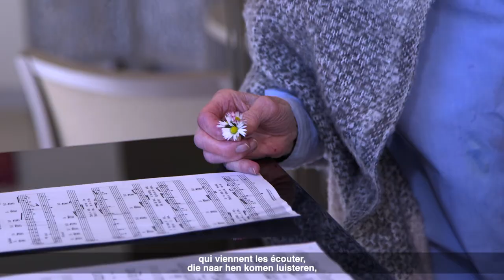ORPEA: Musicothérapie Parkinson (reportage à Jean de Nivelles)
La musique apporte non seulement un sentiment de joie à nos résidents, mais des recherches montrent que le chant et la danse sont également bons pour le corps et l'esprit. Utilisée comme thérapie, la musique aide à combattre les maladies neurologiques telles que la maladie de Parkinson et la maladie d'Alzheimer. M. Cirelli, directeur de la résidence Jean de Nivelles à Nivelles, et grand partisan de l'utilisation de la musicothérapie nous en dit plus à ce sujet lors d'une interview. "La musique, c'est soigner sans médicaments."